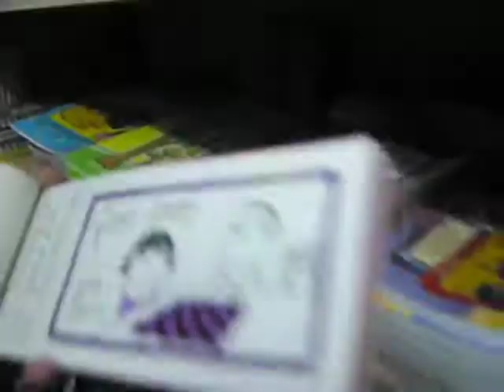DAISY & STARR in the 99 cents store